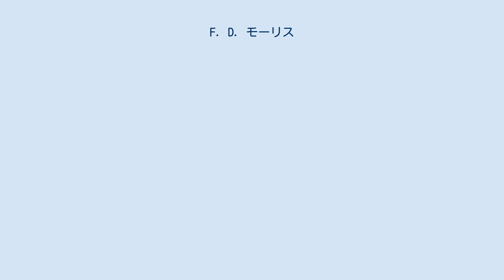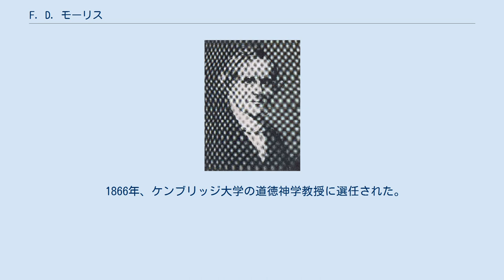F. D. モーリス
ジョン・フレデリック・デニスン・モーリス（John Frederick Denison Maurice、1805年8月29日 - 1872年4月1日）は、英国の神学者、聖職者、作家、キリスト教社会主義運動の創始者の一人。
 モーリスは、ユニテリアン派の牧師の息子として生まれた。
1823年にケンブリッジ大学トリニティ・カレッジに入学したが、中退して、ロンドンでフリーのジャーナリストになった。
 しかし、その後、イングランド教会に移り、オックスフォード大学エクセター・カレッジに入学し、1830年に卒業した。
1834年には聖職に按手され、ガイズ・ホスピタルのチャプレンに就任し、道徳哲学の講義を担当した。
その間に、彼の代表的著作の一つ『キリストの王国』（The Kingdom of Christ）を出版した。
 1840年、ロンドン大学キングス・カレッジの英文学および歴史学教授となり、1846年には新設された神学部の教授に選ばれた。
 1838年頃からキリスト教社会主義に関心を持つ。
J.M.ラドロー（John Malcolm Forbes Ludlow、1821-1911）と知り合い、二人は協力してキリスト教社会主義運動を組織して活動を行う。
 1853年、『神学論集』を出版すると、キングス・カレッジの教授会で優勢であったカルヴァン主義者から、二重予定説（選ばれた者と捨てられた者が予め定められているとする決定論）や永遠の刑罰の教説を否定したとして批判を受け、同カレッジを辞任せざるを得なくなる。
 1854年、ラドローと協力し、労働者大学（Working Men's College）をロンドンに設立して、校長に就任する。
 1866年、ケンブリッジ大学の道徳神学教授に選任された。
 1872年に死去した。